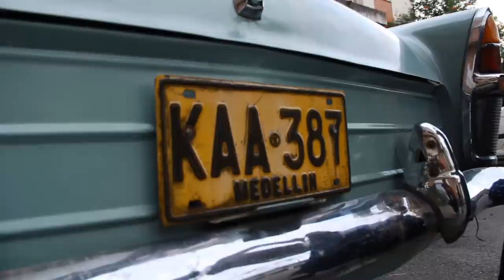322: el número para el chance [No hay lugar]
- Como siempre No hay lugar se hace importantes preguntas para llegar a las más variadas respuestas. A propósito de los números, siempre presentes, se cuestionan por el tema de los números para el chance, ese juego de lotería tan común en nuestro entorno.

Las preguntas siguen rodando: ¿Usted juega al chance? ¿Los brujos juegan chance? ¿Ganan? ¿De dónde salen los números para el chance? ¿Cuál número haría? ¿Ganará el 322?